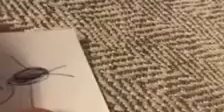Killer klons from outter space 2 scarlet wizard1 land park hhn 2022 announcement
Next person is Evan from scarlet wizard1 land park hhn 2022 announcement